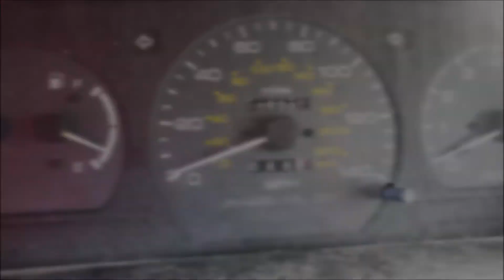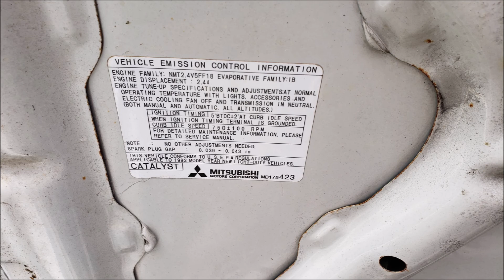Junked Eagle Summit AWD Wagon 1992 Slideshow